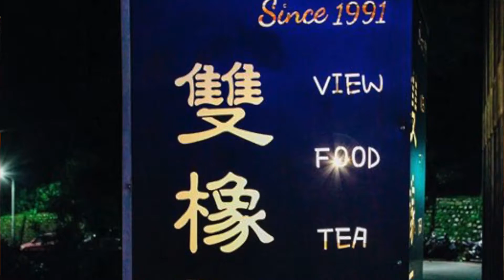MAOKONG // Taipei, Taiwan // Traditional Tea Ceremony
We rode the gondolas to Maokong where we experienced a traditional tea ceremony.

We picked a high mountain oolong tea, and at the end of the night, they vacuum sealed the loose-leaf tea bag & we were able to take it with us as a souvenir!

I'm not sure of the name of this particular teahouse, but there are so many to choose from when you visit Maokong.

We hope you continue to enjoy our travel videos!